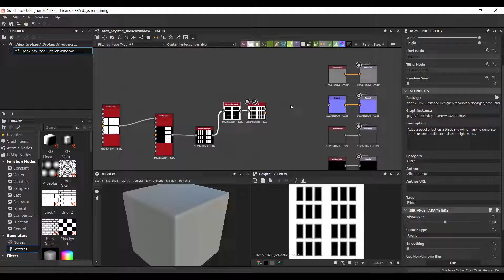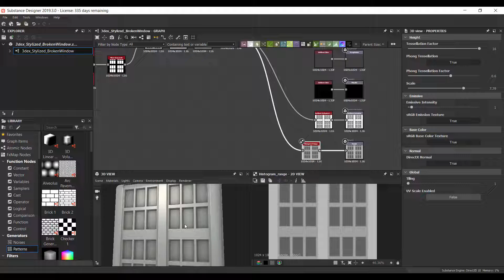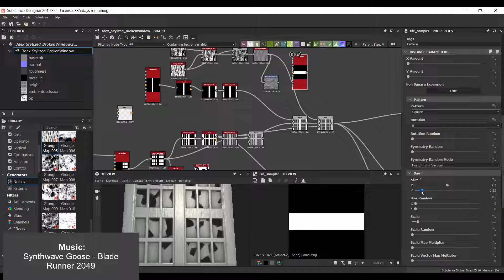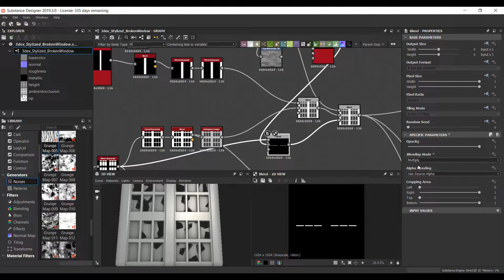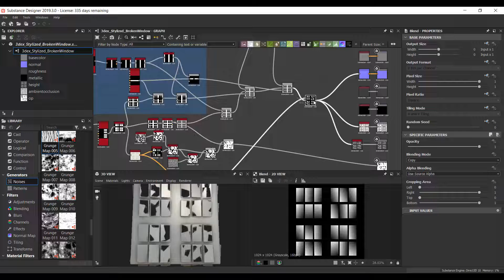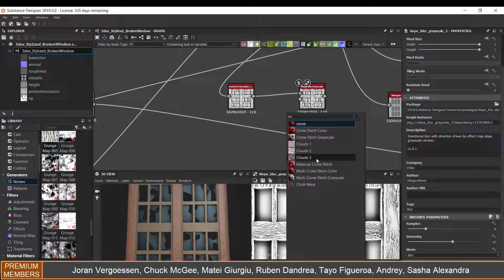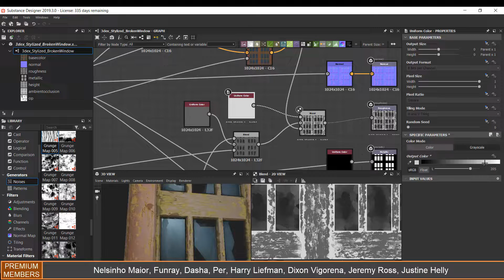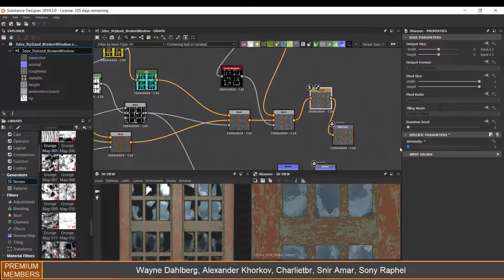Substance Designer - Broken Windows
W- move
E- rotate
R- scale
1 - standard mode
2- subdivision mode with cage
3- subdivision mode
4- wireframe
5 - shaded mode
6- texture mode
Awesome Music from:
die raketen - tokyo tokyo
Synthwave Goose - Blade Runner 2049
Howard Jones - And Do You Feel Scared (Eric Prydz Remix)